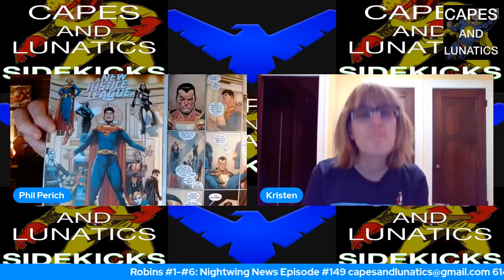Robins #1-#6: Nightwing News Episode #149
Nightwing News Ep #149: Robins #1-#6
Welcome back to Nightwing News!  This episode Phil and Kristen review Robins #1-#6 (January-June 2022) featuring all the Robins discovery of a conspiracy involving Batman and the origins of the role of Robin.  PLUS: discussion of Dick Grayson’s appearances in Dark Crisis #1 and the season four finale of Young Justice.

Tune in today and don’t forget to review the show on Apple Podcasts, Spotify, YouTube, and anywhere else you can!

📍 Find all the Capes and Lunatics shows social media, merchandise and more

→  Produced by: The Capes and Lunatics Sidekicks Podcast